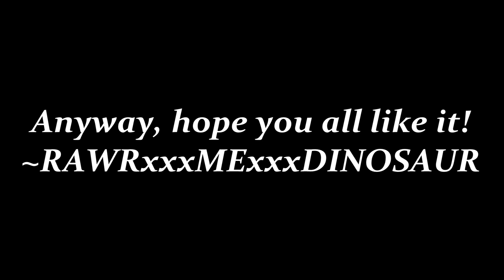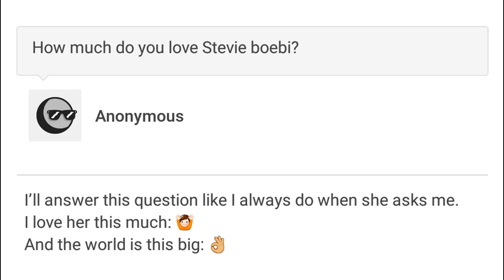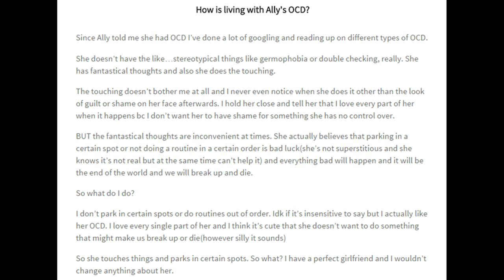Ally - "You Take Me The Way I Am" (A Stally Music Video)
: Stevie & Ally | "You Are The One" (A Stally One-Year Anniversary Music Video)
: Ally - "Stevie, You Got Me" (Daisy by Zedd | A Stally Music Video)

Hey, guys!

So Stevie and Ally in their collab with Bria and Chrissy told us that their song is "The Way I Am" by Ingrid Michaelson. (It's GO CHECK IT OUT IF YOU HAVEN'T IT'S FREAKIN' HILARIOUS) To be honest, I haven't really heard the song before. (But hey, I've heard of Ingrid Michaelson! That counts, right?) Anyway, when I listened to it, THE LYRICS WERE JUST... UGHHH. Makes SO MUCH SENSE why they chose this song to be theirs. SO MUCH STALLY FEELS. Knowing the story behind their personal insecurities and them accepting each other no matter what is makes you bawl while the song plays.

I got so much inspiration from it. So voila, a new Stally music video!

P.S. Stevie and Ally, if you're reading this, continue to do what you're doing and do your best at it because you're inspiring so many people in the world. And, most importantly, you're making them happy. :) We need more people like that.

Stevie's Snapchat: @sassibob
Ally's Snapchat: @allyhills

SOUNDTRACK:
"The Way I Am" by Ingrid Michaelson

Follow me on the interwebs mebe?